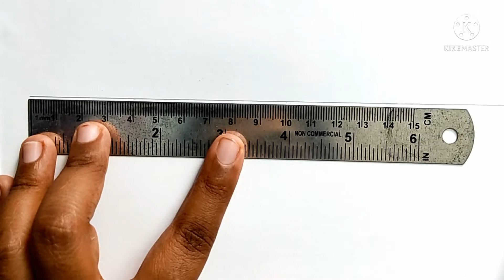How to make sun and moon in one plate/easy way to make the craft for kids😍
Art With AadhiZzz,

How to make sun and moon in one plate/easy way to make the craft for kids/Adheena art.

Craft Simplified to catch the attention of kids. Easy step by step craft for the kids to follow along. It will be interesting for the kids and beginners. This video explain easy way to make sun and moon in one plate. Give valuable suggestions and feedback.

kids craft#pencil sketches#paper and plate craft.

Please click on the following links to see my other art tutorials,